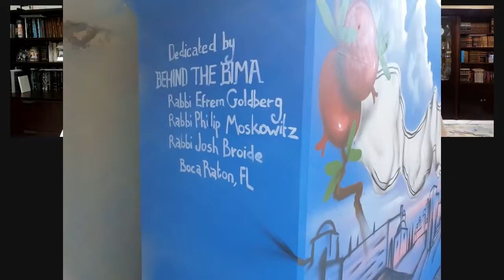#69: Behind the Bima - Jamie Geller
Jamie Geller is an Israeli-American food writer, celebrity chef, television producer and businesswoman. She has been called "The Kosher Rachael Ray" by the Miami Herald and the Queen of Kosher.

Jamie Geller is the new Chief Media & Marketing Officer at Aish Global. Ms. Geller brings years of experience in building her media empire that influences millions every day. The award-winning producer, media and marketing executive is the Founder and CEO of Kosher Network international (KNi), the #1 Global Kosher Food Media Company and World's Most Watched Jewish Food Network with an audience of 5 million and 1 billion views.

00:00 - Intro
13:35 - Interview
57:40 - Outro

Rabbi Efrem Goldberg is the Senior Rabbi of the Boca Raton Synagogue (BRS), a rapidly-growing congregation of over 800 families and over 1,000 children in Boca Raton, Florida. BRS is the largest Orthodox Synagogue in the Southeast United States. Rabbi Goldberg's warm and welcoming personality has helped attract people of diverse backgrounds and ages to feel part of the BRS community, reinforcing the BRS credo of 'Valuing Diversity and Celebrating Unity.

Rabbi Philip Moskowitz serves as Associate Rabbi at Boca Raton Synagogue (BRS). His warm personality and dynamic, positive spirit make people of all backgrounds and ages feel a part of the BRS community. Rabbi Moskowitz officiates at life cycle events, provides pastoral counseling, and serves as halachic advisor and close confidante to hundreds of members. Beyond the engaging and relevant Shabbat morning sermons, delivered to multiple, diverse minyanim, and the numerous regular classes and shiurim in the Shul, Rabbi Moskowitz regularly teaches Torah in private homes, local day schools, and the community at large.

Rabbi Josh Broide is the Director of the Deborah & Larry D. Silver Center for Jewish Engagement (CJE), a Division of the Jewish Federation of South Palm Beach County. He is also the Founder & Director of the Boca Raton Jewish Experience (BRJE), a rapidly growing outreach and engagement program in Boca Raton, Florida. In addition he also works as the Outreach Rabbi at Boca Raton Synagogue (BRS), one of the largest Modern Orthodox Synagogues in North America.